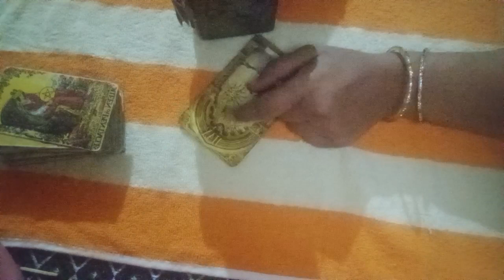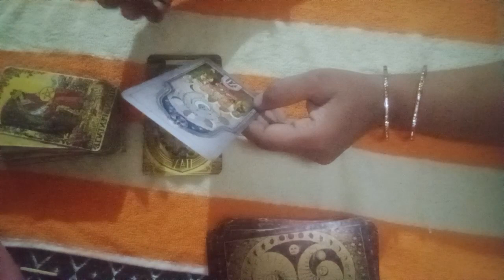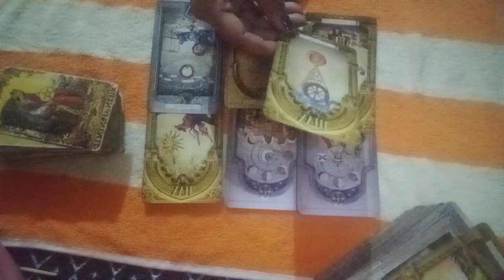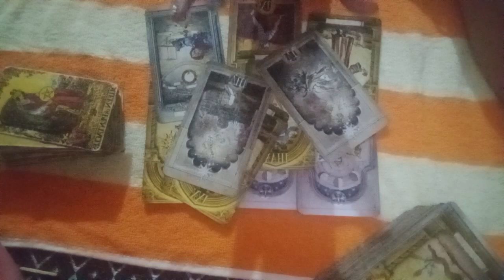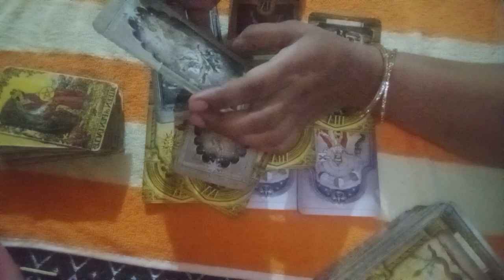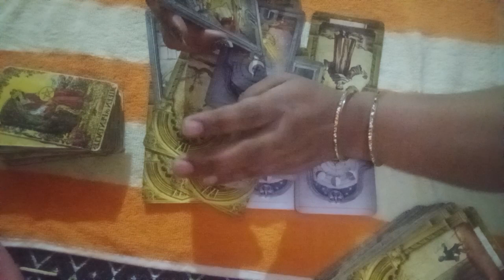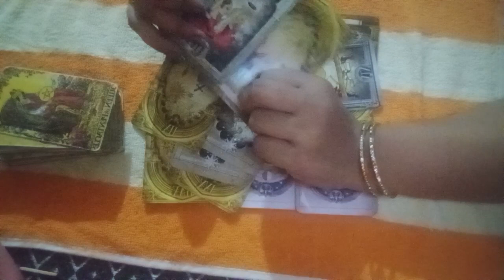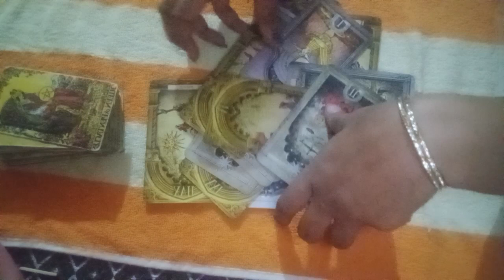💞DM..abhi. ki current feeling 🔥❤️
💞DM..abhi. kyon nahin kar rahe current feeling 🔥❤️twinflame